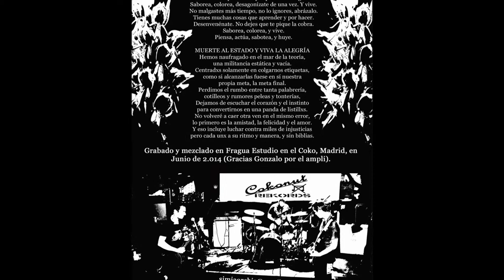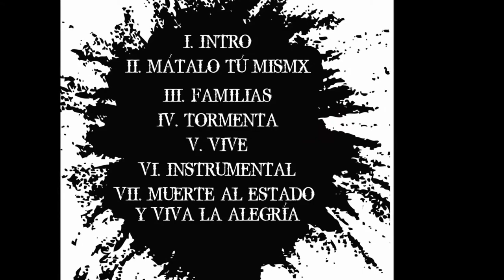ORCHIS SIMIA - 05 VIVE (DEMO 2014)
Quinta cancion de la demo "2014" del grupo punk Orchis simia.

LETRA:
 ¿Cuánto tiempo has perdido, en qué lo has invertido?
Tienes una vida por vivir o por perder. Desagonízate.
Saborea, colorea, desagonízate de una vez. Y vive.
No malgastes más tiempo, no lo ignores, abrázalo.
Tienes muchas cosas que aprender y por hacer.
Desenvenénate. No dejes que te pique la cobra.
Saborea, colorea, y vive.
Piensa, actúa, sabotea, y huye.

LIVE
How long have you lost, what you have invested?
You have one life to live, or to lose. “Disagonize" yourself.
Taste, colors, disagonize yourself once. And lives.
Do not waste more time, do not ignore it, embrace it.
You have many things to learn and do.
“Dispoison" yourself. "Don´t let the cobra chop you".
Taste, colors, and live.
Thinks, acts, sabotage, and flees.